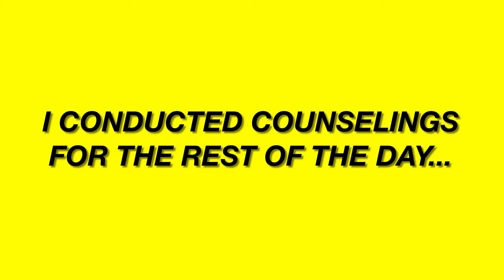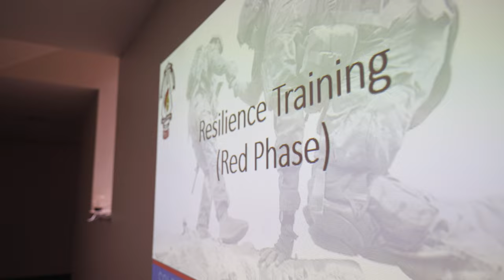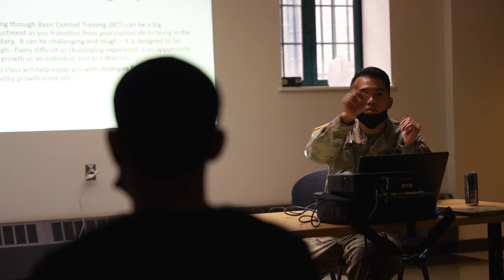DAY IN THE LIFE OF A NATIONAL GUARD RSP DRILL SERGEANT VLOG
A BTS LOOK INSIDE A TYPICAL RSP NATIONAL GUARD DRILL WEEKEND WITH A DRILL SERGEANT.

Recruit Sustainment Program is an exclusive National Guard program to assist our National Guard Recruits administratively, physically and mentally for US Army Basic Training. They get paid to come in, workout and learn about the US Army and Army Basic Training. Every Saturday will be the OPAT & PRT/Physical Readiness Training followed by classes by various phases similarly to Basic Training. Sundays is PRT & ACFT orientation or familiarization and again more classes to their respective phases.

⚠️ NEW YORK RESIDENTS ONLY
TEXT “CHALLENGE ACCEPTED” to or 📧 me at to apply for the New York Army National Guard if you’re located within the New York with NO OBLIGATION to join.

[ABOUT TEAM SWARTZ] I’m a full-time Recruiter and a part-time Drill Sergeant with the New York Army National Guard’s & Recruit Sustainment Program located in NYC. This is a weekend our Recruits train in a paid status to learn what to expect at Army Basic Training. As a Recruiter, I would love to help you out with the Application Process,  or if you know someone who’s interested in joining the Guard, I’ll help them out too!

LEWIS SWARTZ
RECRUITER / DRILL SERGEANT (By Day)
CONTENT CREATOR / INFLUENCER (On My Free Time)
NEW YORK ARMY NATIONAL GUARD